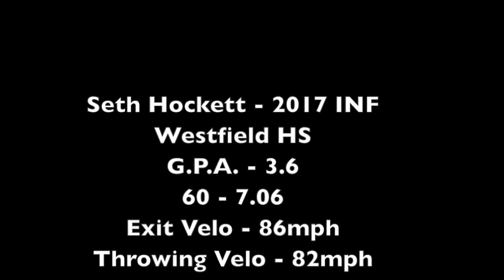Seth Hockett - 2017 INF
This video is about Seth Hockett - 2017 INF